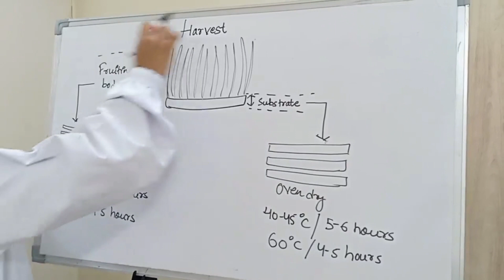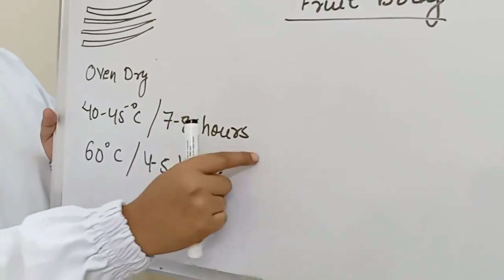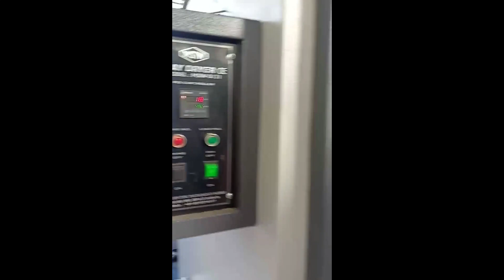Harvesting | Cordyceps Militrias by Divya Rawat | Part 5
Cordyceps is group of fungi, all of which are parasites of various insects or other fungi.

There are over 750 species of Cordyceps fungi found around the world

The most well-known and studied is Cordyceps sinensis. In 2007, scientists discovered that this species is unrelated to most of the others and they placed it in an entirely new genus (Ophiocordyceps). Although its name has changed (now it is known as Ophiocordyceps sinensis), it is still commonly referred to as C. sinensis, or just cordyceps.

Cordyceps is no typical mushroom. The way it grows in nature has fascinated scientists for a long time and earned it the nickname "caterpillar fungus".

Namely, the spores of the fungus infect moth caterpillars. These tiny spores then grow into a large fungal mass called mycelium that spreads throughout the insect body, eventually killing the larvae. Victoriously, a thin stalk called a fruiting body then sprouts from the corpse, releases spores, and continues the cycle.

Soumya Foods Pvt Ltd Dehradun has designed Mushroom Entrepreneurship Training using our expertise .Soumya Foods provide you mushroom science & technology which is designed to prepare new start-ups for a career in mushroom industry & small existing mushroom growers to further add on to their professional scientific growth for helping in their business development. Duration of 5 days & timings 10 am to 4pm daily.Photocopy of ID proof is required to issue training certificate . Fees INR 16,000 + GST per participant.For Enrollment whatsaap to 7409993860 or email - . This training program will have the following theoretical approach & practical practice.
1.The engineering of specific cultivation processes.
2.Spawn production.
3.Mushroom Production.
4.Pest & Disease control.
5.GMP
6.Crop management .
7.Post harvest technology.
8.Sales & Marketing.
9.Start up project/bank loan assistance.
10.Storage & transport.